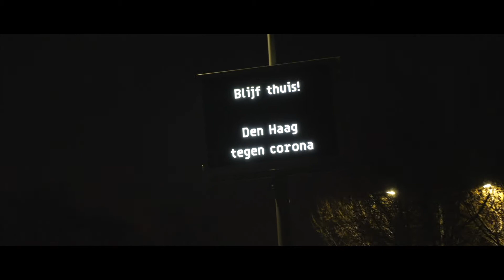Rode Kruis Bloesemmaand - wandel mee tegen eenzaamheid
Middels deze video willen Amber en ik je inspireren om de duisternis achter je te laten en in je eigen omgeving van de bloesems te genieten tijdens de Rode Kruis Bloesemmaand. Zie en wandel mee tegen eenzaamheid!